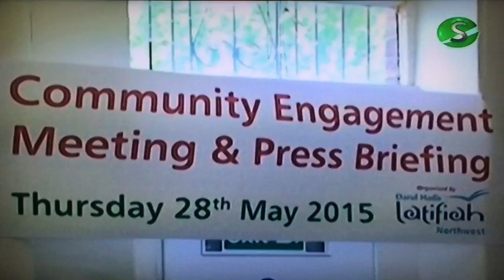Darul Hadis Latifiah Northwest Meeting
Darul Hadis Latifiah Northwest Meeting on 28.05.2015